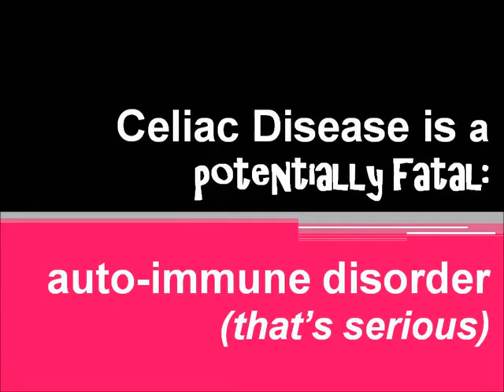Celiac Disease and gluten contamination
If you want to know everything there is to know about gluten and Celiac Disease (Coeliac), take a look at my Gluten Demystified program --Jaqui Karr